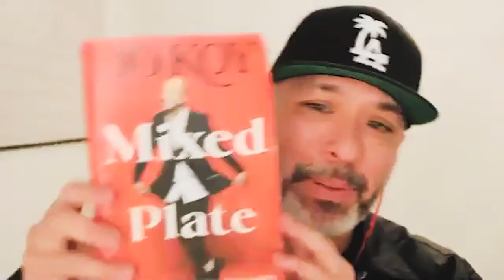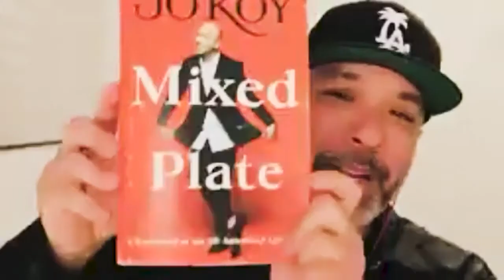Amanda Cerny || Ep #3 || JOKOY || FEELS GOOD PODCAST || ft. Jacqueline Fernandez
Welcome back to the Feels Good podcast! This week we are joined by an American comedian  who has A DAY NAMED AFTER HIM, given Stand-Up Comedian of the Year award plus numerous successful Netflix specials, Jo Koy! Jo tells us about his brand of comedy, journey to his success and he shares some CRAZY exciting news FOR THE FIRST TIME EVER only on Feels good Pod. Join us as we laugh our way through our struggles, a faulty dongle and blow your mind with our fun facts like: humans having dormant special skills, the important role saliva plays, a secret trick to prevent tearing up while chopping an onion and more!